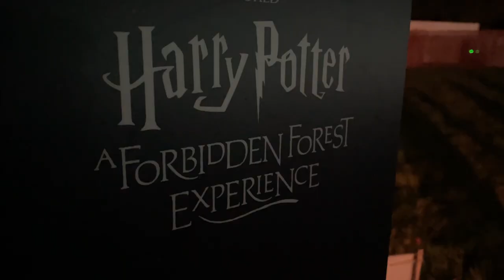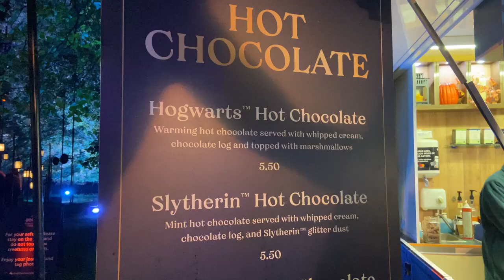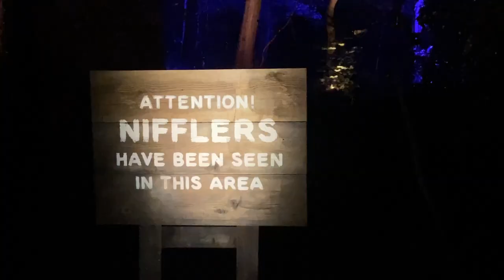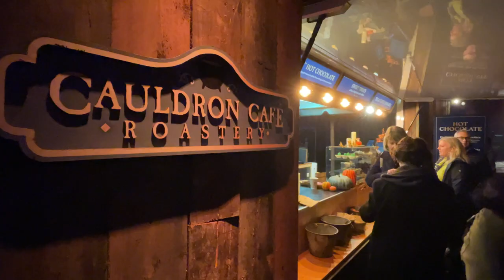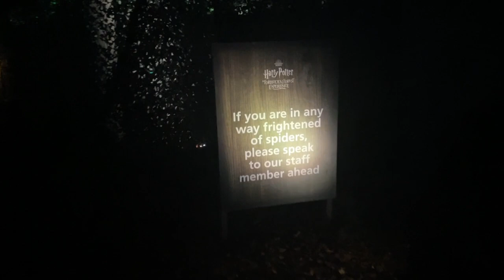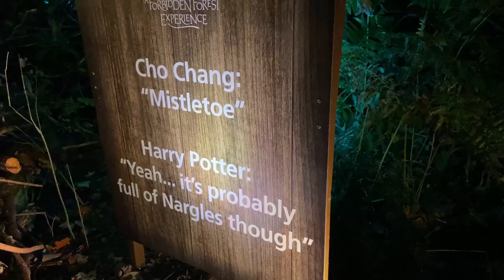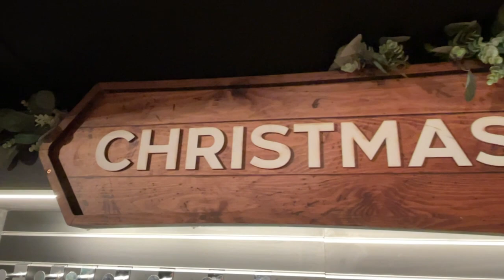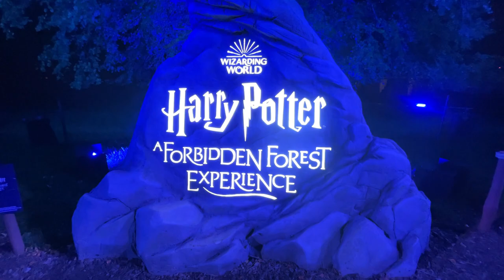Harry Potter Forest Experience - 2022 UK Full Review - Harry Potter A Forbidden Forest Experience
Welcome to this Harry Potter Forest Experience - Cheshire 2022 Review.

Arley Hall, Northwich, Cheshire UK is currently hosting the Harry Potter A Forbidden Forest Experience and we went along to find out what it's all about.

In this Harry Potter Forbidden Forest Experience, we look in depth at everything this experience has to offer.

In addition to the main walk, we check out the facilities, the food and drink stalls, the merchandise as well as doing a live review of tasting Butter Beer for the first time.

This experience is a light trail, with animatronics and sculptures of popular Harry Potter characters, there are many interactive moments for you to cast spells and combat your friend in a magic wand battle and much more.

Unlike many of the other reviews of the Harry Potter A Forbidden Forest Experience, we tell you what most of the displays are, and give key information regardless of your Harry Potter knowledge.

This Harry Potter A Forbidden Forest Experience is at Arley Hall in Northwich, Cheshire, UK and is one of four of these displays in the world this year, with others displays being in Groenenberg in Belgium, Leesbug, VA in the USA and also Westchester, NY, in the USA.

The Wizarding World Harry Potter A Forbidden Forest Experience is presented by Warner Bros, Thinkwell, Fever and Unify and is a ,ust for Harry Potter fans both young and old.

This experience is suitable for wizards both young and old and is well worth avisit.

We give an honest review, showing the pros and cons of this experience and we hope you find it interesting and maybe it will inspire you to visit the Harry Potter A Forbidden Forest Experience.

As always with our vlogs, we sum up the day with a well deserved drink.

⭐ EQUIPMENT & SOFTWARE WE USE:

Cameras: Panasonic Lumix GH4, iPhone 11, GoPro Hero 4
Lenses: Samyang F2 12mm,
Microphones: Rode VideoMic Go, Zoom H4N Pro
Tripod: K&F Concept
Video Editing Software: Vegas Pro 18
Sound Editing Software: Vegas Pro 18, Sound Forge 14